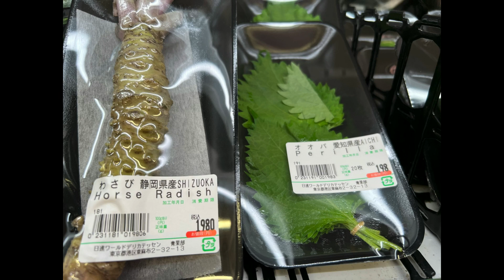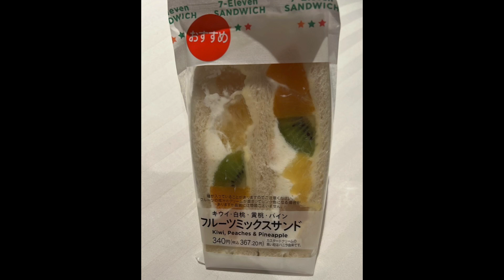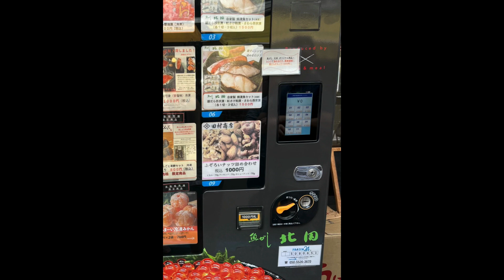All sorts of Japanese food